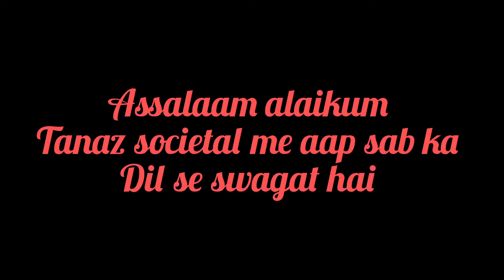Chicken fry in Chinese style||Uniquerecipe||Chicken fry with Chinese masala#Viralvideo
Chicken fry in Chinese masala
Chicken fry in hara masala
Chinese Chicken fry
Chicken fry in Chinese style